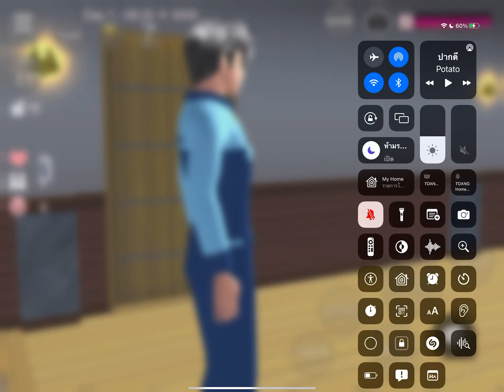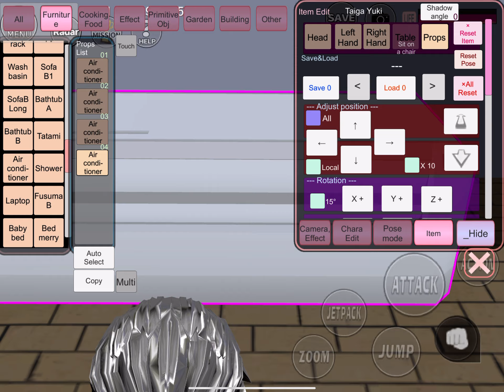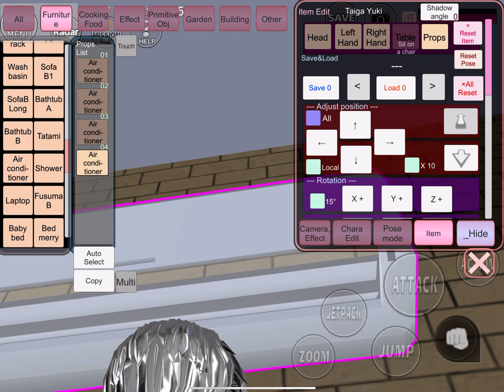อยากกินอะไรดีนะครับผมว่าจะไปซื้อมานั่งดูไปทะเลกับแฟนไม่บอกว่า